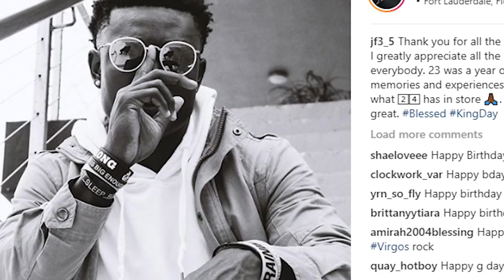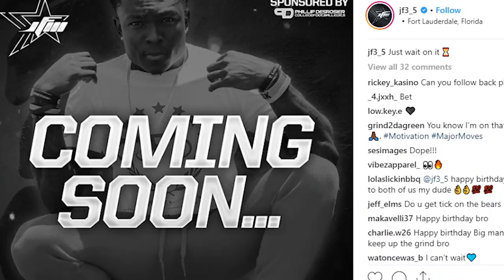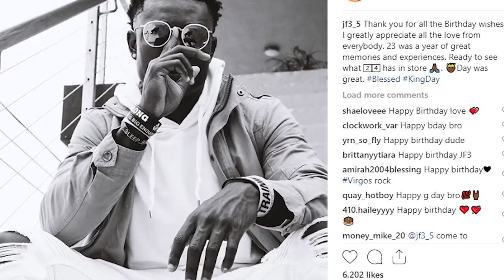This Changes Bobby Bruce's Life FOREVER! JF3's New Career! and more...This Week In Last Chance U!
This week in last chance u bobby bruce is a dad, john franklin iii starts a clothing line, and more